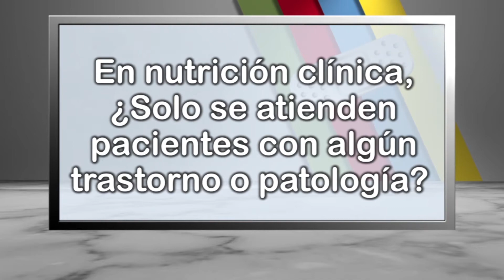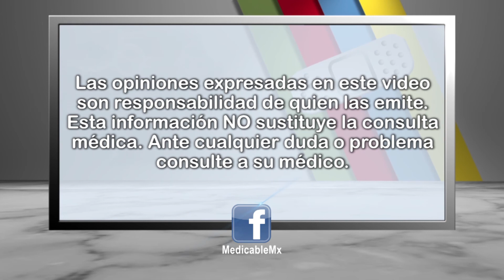010 EN NUTRICION CLINICA SOLO SE ATIENDEN PACIENTES CON ALGUN TRASTORNO O PATOLOGIA